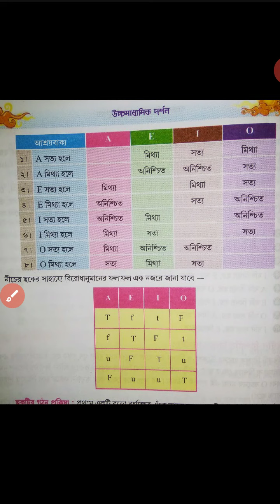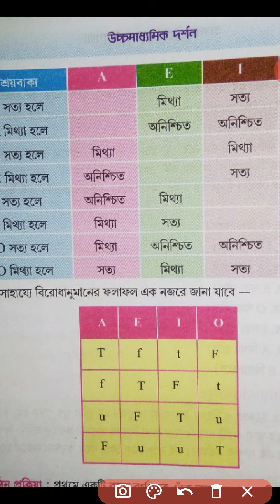PHILOSOPHY(XII-ARTS)-SML-SIR-PART-36(OPPOSITION OF PROPOSITION)